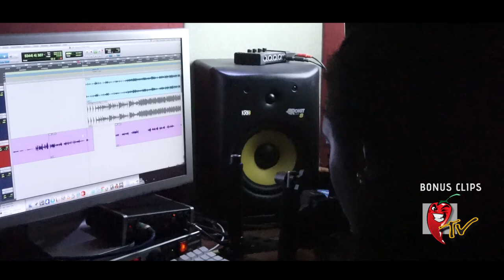BRAMMA INTERVIEW | GORILLA DREAD LOCS RASTA | MIKEY SPICE TV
Check out my travels to meet Bramma "The Gorilla Dread Locs Rasta" at S Lock Studio's Duhaney Park, Kingston, Jamaica. Hit Me Up on IG @ MikeySpiceTv